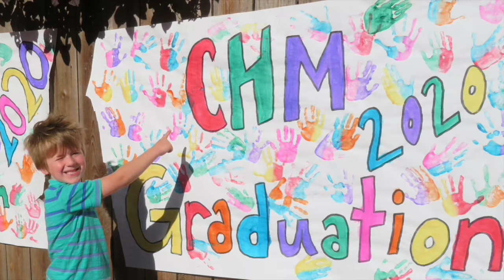CHM Graduation June 17, 2020 1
2020 Graduation - Fair Oaks campus